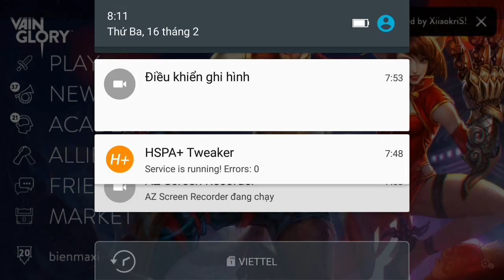Vainglory e682 Mr Bean